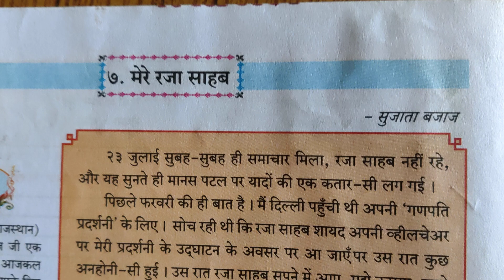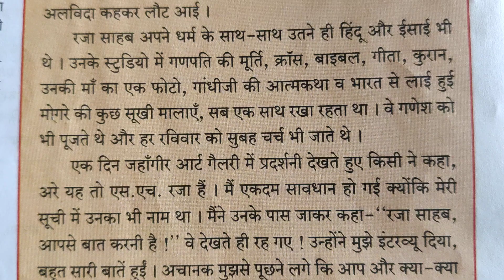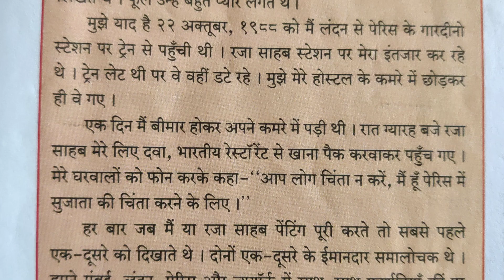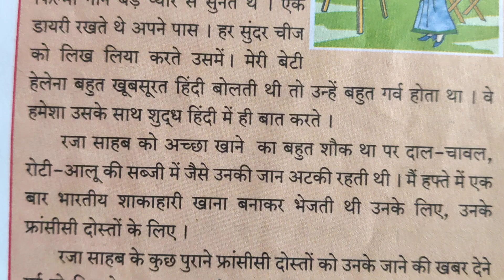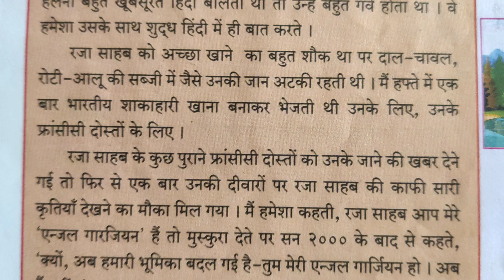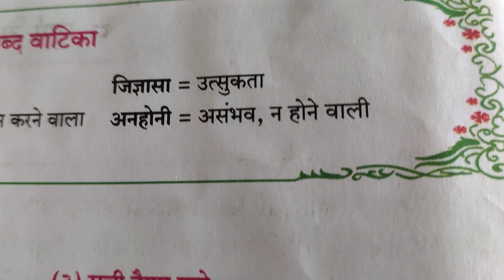मेरे रजा साहब-GRADE 8- SSC chapter reading by Anuprita Shinde